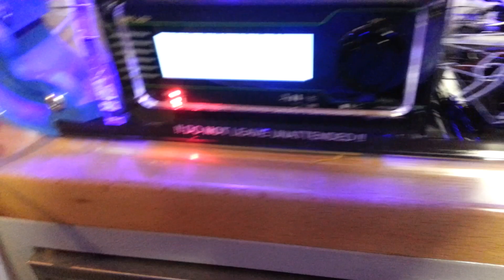AirWolf 3D HD2x 3d Printer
Quick review of the airwold3d hd2x printer